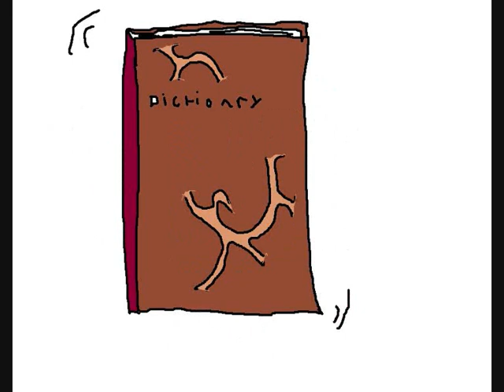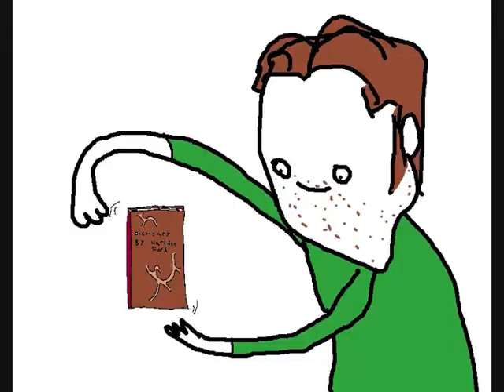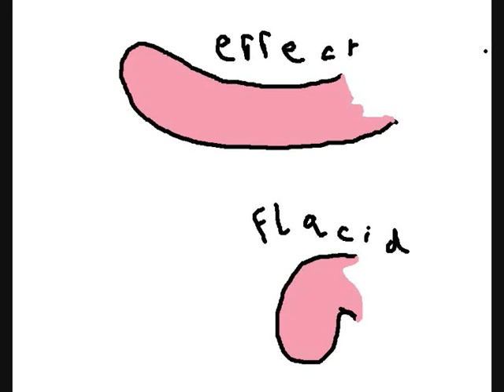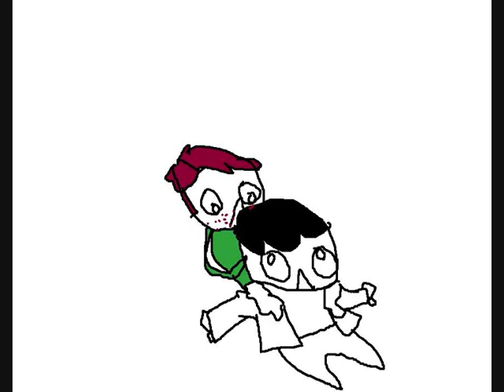Harison Ford and the giant pink moth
Sorry no recent vids, its been christmas and LT have been ill, but dont worry! this animated tale will be sure to bring a tear of joy to your eye, and chase sadness away.
animations by Tom.B and audio buy LTproductions :D